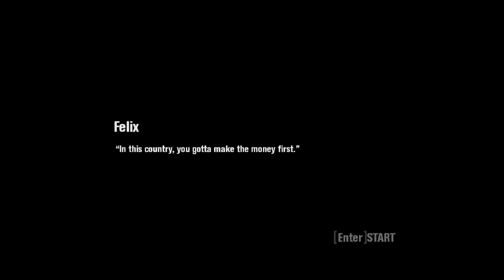(PC) Let's Play Scarface: The World is Yours Part 2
As far as Sosa’s concerned, the entirety of your turf is slashed, burned, and salted. Luckily, his complacency can be used to your advantage. Once the heat finally dies down, you can finally begin reconstruction on the smoldering ruins of your kingdom.

Of course, that means reacquainting yourself with the Miami underworld. The desperate and the opportunistic, the trustworthy and the backstabbing; even the local police are willing to ignore the cavities in this gift horse as long as they get their own kickbacks. No matter how you approach carving this underbelly, mastery of it will be crucial to toppling Sosa.

REPUTATIONAL REPORT

Level: 0 (Hoodlum)
Cumulative Rep: 50,000

Exotics: 2/105 (+2)
Turf: 0% (0%)
Balls: 1,240 (+1,240)
Drugs: 0 g (0)

Cash: $7,050 (+$7,050)

EXOTIC ACQUISITIONS

Powerboat: T0; $0; 0 RP
QM Convertible (1963 Cadillac Eldorado): T0; $0; 0 RP